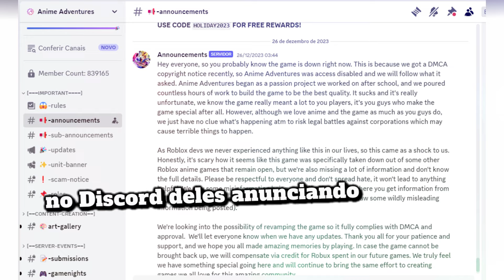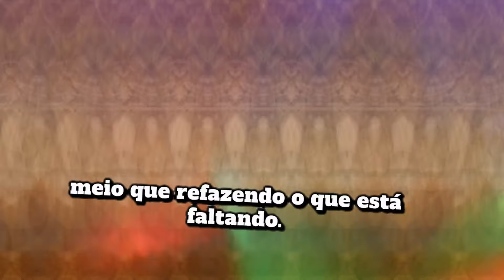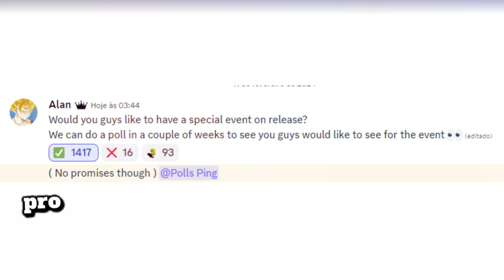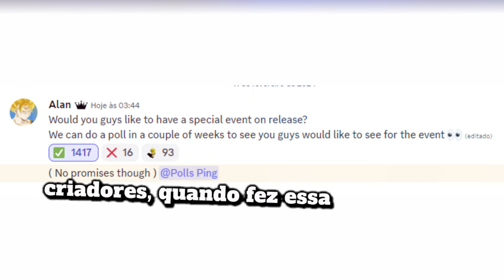🔴 VAZOU !? Descobri que o Anime Adventures vai voltar !?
📌  Site Roxo (Onde faço lives) :  yakageyba